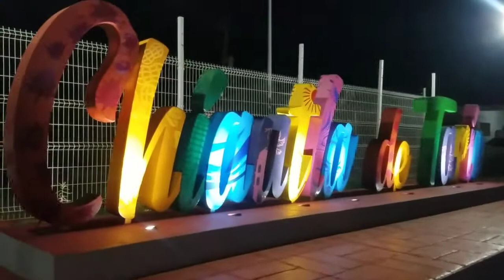entrada de Chiautla De Tapia😎😎